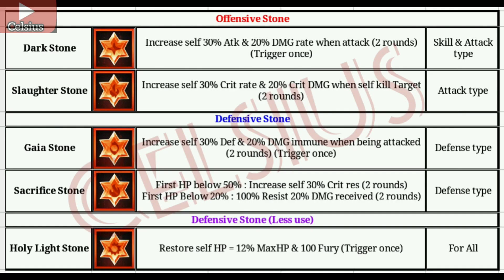Quick Guide : Star Resonance (New Power up function) & Update new Reward CSA (CN) - Digital Master